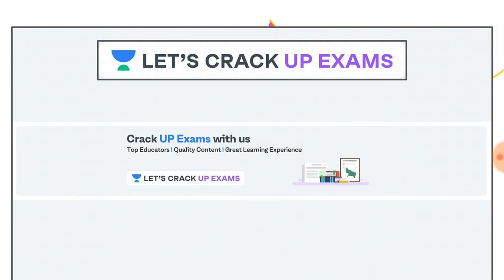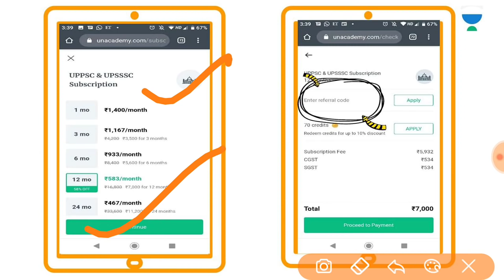परीक्षा खबरी - 10 मई 2020 | दैनिक करेंट अफेयर्स (Current Affairs) | UPPSC 2020 | Utkarsh Dwivedi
10th May - Welcome to the "परीक्षा खबरी" session with Utkarsh Sir. In this series, we summarise daily News and Current Affairs (दैनिक करेंट अफेयर्स) from The Hindu, PIB (Press Information Bureau), and other crucial platforms in the Hindi language. These videos are extremely important for Hindi medium students who are preparing for competitive exams like UPPSC.

Unacademy Subscription Benefits:
1. Learn from your favorite teacher
2. Dedicated DOUBT sessions
3. One Subscription, Unlimited Access
4. Real-time interaction with Teachers
5. You can ask doubts in a live class
6. Limited students
7. Download the videos & watch offline